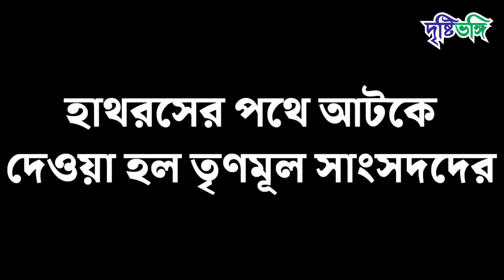হাথরসের পথে আটকে দেওয়া হল তৃণমূল সাংসদদের | Drishtibhongi | দৃষ্টিভঙ্গি